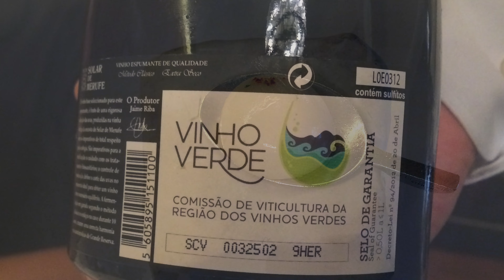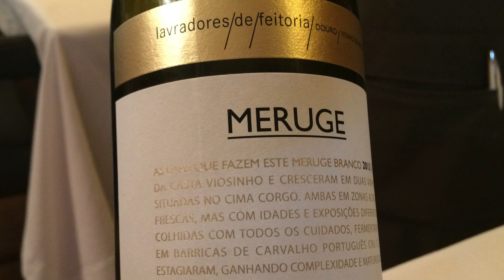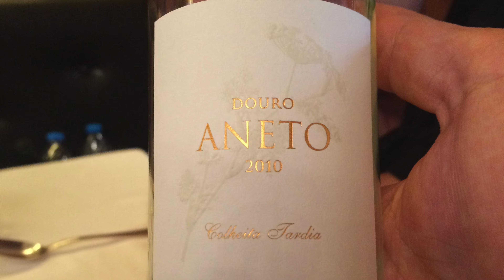Restaurante Belcanto by Jose Avillez | Lisbon, Portugal | June 2015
Belcanto